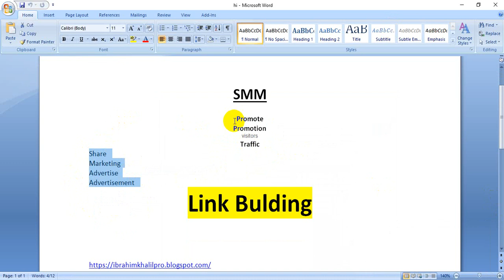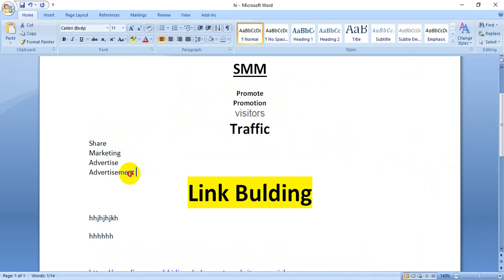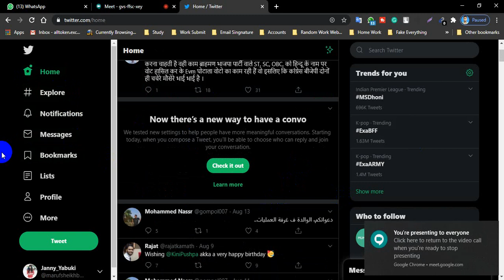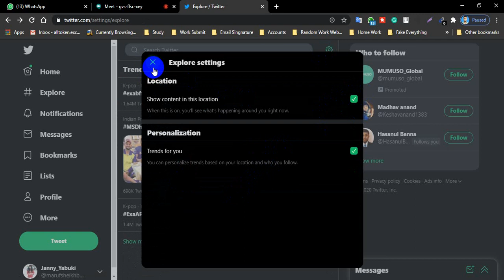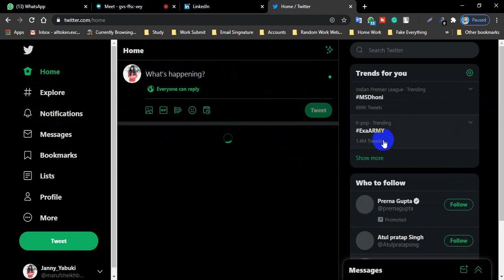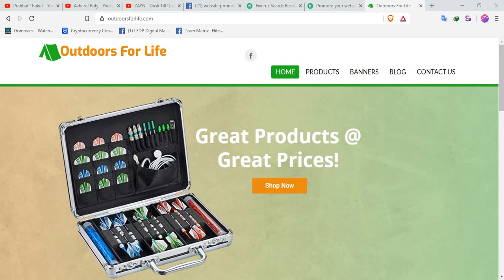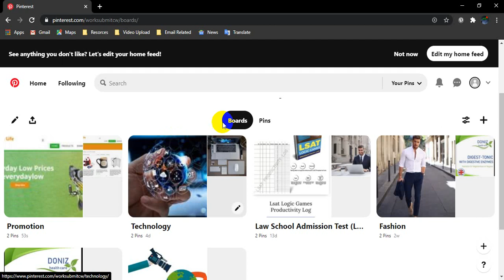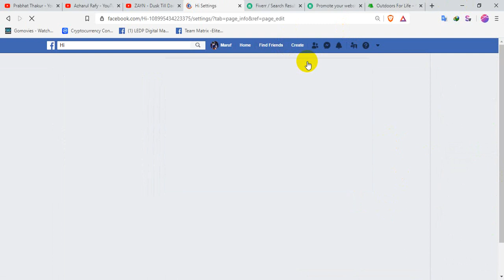LEDP Digital Marketing 2020 | Magura Batch No 437 Class SMM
LEDP Digital Marketing 2020 | Magura Batch No 437 Class SMM (Lot 07)